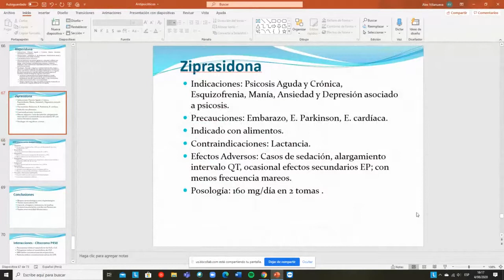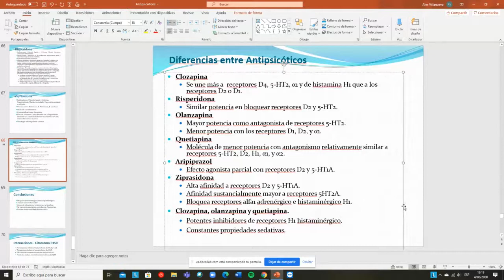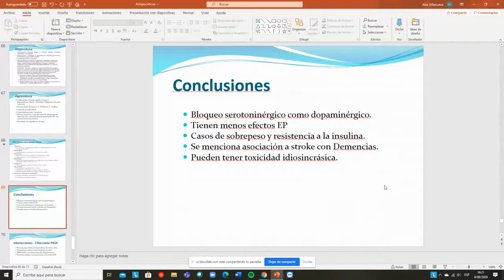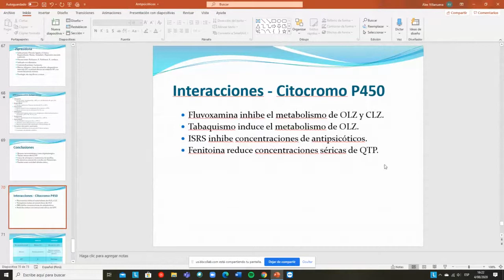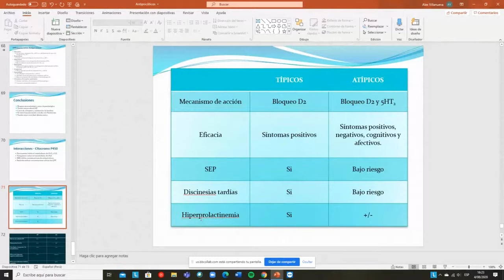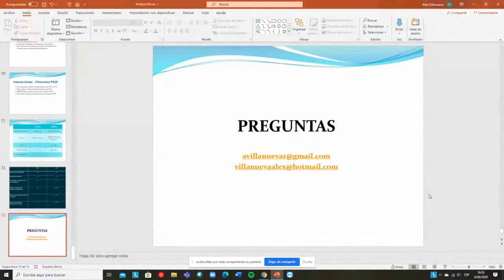Teoría N°22: Antipsicóticos parte 2